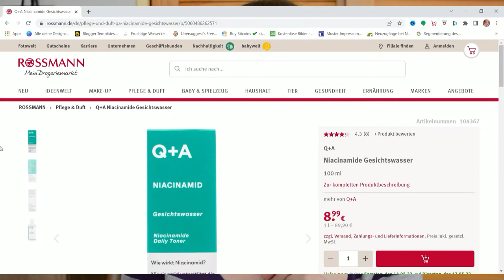Q+A Niacinamid Gesichtswasser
WERBUNG
Als Amazon Partner verdiene ich an qualifizierten Käufen
ZERO WASTE